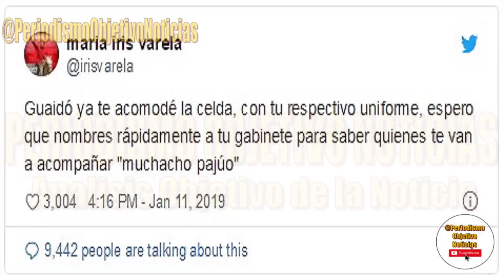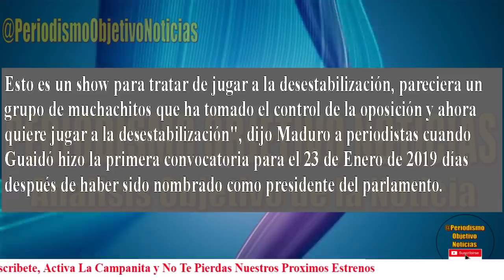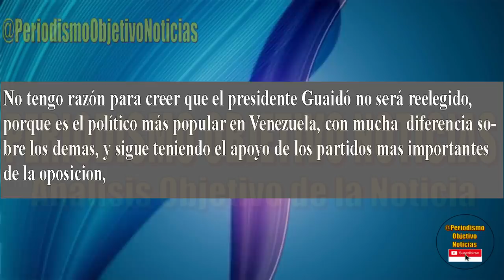SE DESPLOMAN LOS PLANES DE MADURO !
Desde comienzos de este año 2019 Nicolas Maduro ha venido planeando la  manera de poner preso a Juan Guaido, pero se desplomaron sus planes.